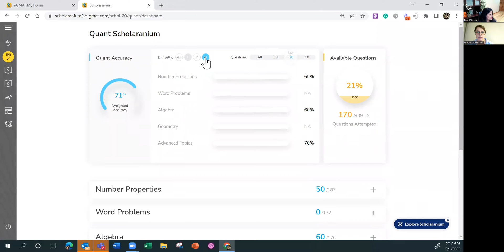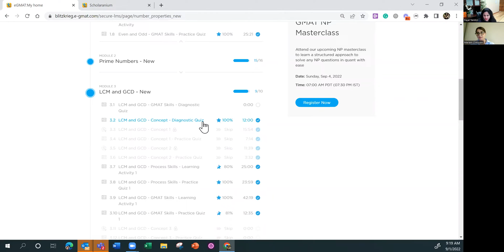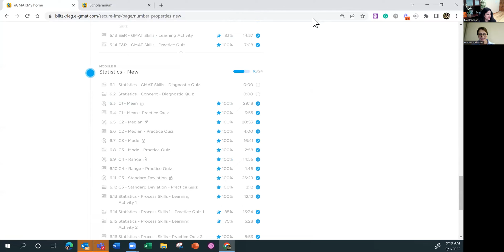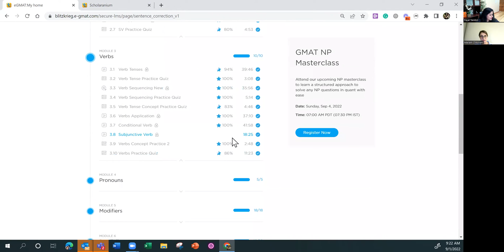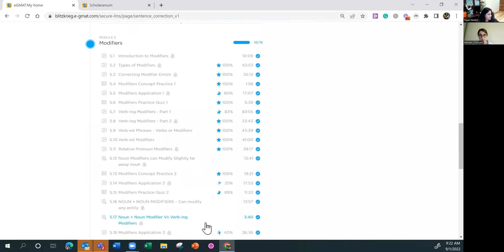GMAT 760 | V31 to V45 | 99%ile in GMAT | Test Efficiency powered by e-GMAT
GMAT 760 scorer Mariam needed extensive study in both the GMAT sections, quant and verbal when she took the e-GMAT subscription on a friend's recommendation. The discipline and diligence she exhibited during her GMAT preparation journey reflect in her near-perfect verbal and quant scores, V45 and Q49, respectively.
Mariam had studied maths in the Georgian language. She needed to re-learn the mathematical terminologies in English while building her abilities to solve GMAT-level quant problems efficiently. She diligently went through the entire SC course twice, as it was the hardest sub-section for her. She mastered pre-thinking and various new verbal methods to confirm her improvement from V31 to V45.
Mariam utilized the e-GMAT course structure and learning strategies to optimize test efficiency, which helped her ace the GMAT with an incredible 99th percentile. Watch her inspiring success story as she shares her simple yet effective secrets to success.

You can jump to relevant sections using the following timestamps.
00:00 Congratulations| GMAT 760(Q49, V45)
02:23 How can e-GMAT help non-english speakers prepare for GMAT quant?
03:17 What is Test Efficiency and how can e-GMAT course help in achieving it?
04:50 How to use Scholaranium cementing quiz?
07:41 One tip to ace GMAT quant.
09:11 How to prepare for SC?
11:43 What is inference in Critical Reasoning? How to prepare for it?
12:50 How is pre-thinking useful in solving CR questions?